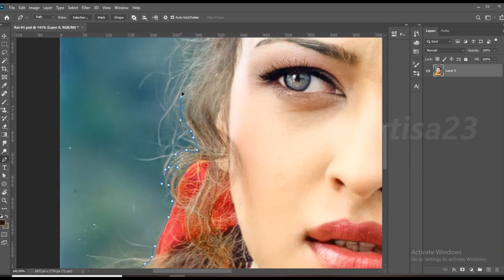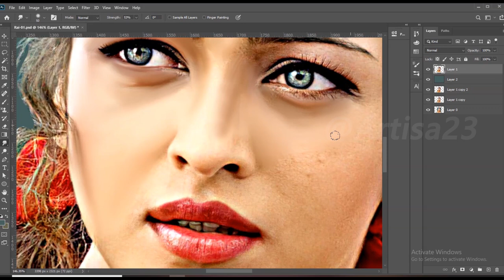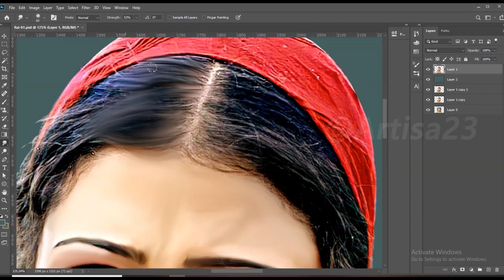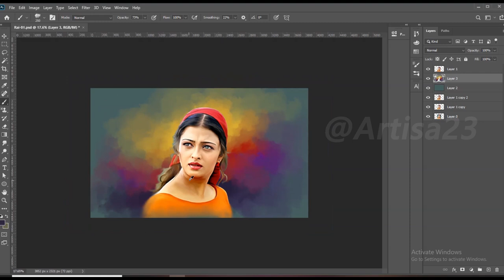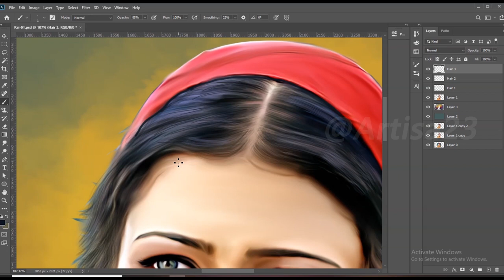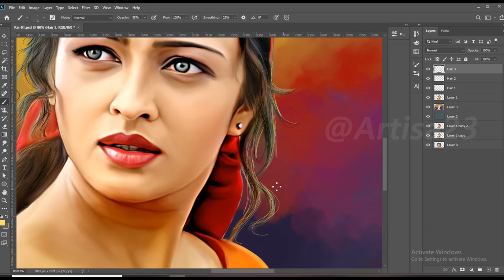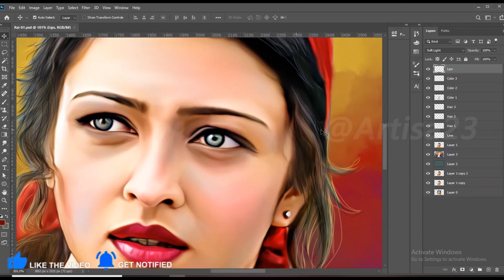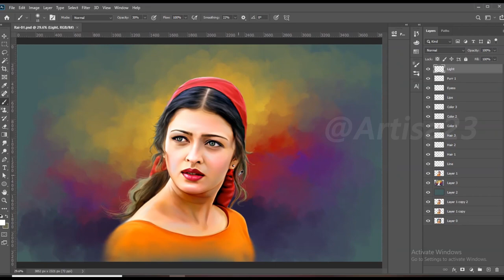FULL Photoshop painting process from start to finish [Aishwarya Rai] Artisa 23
Artisa 23

( Order accepted )